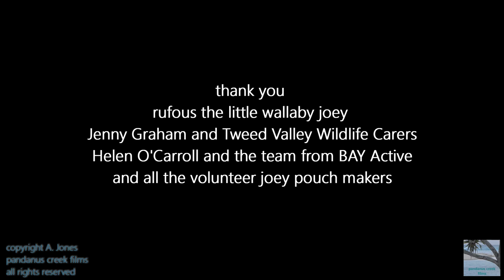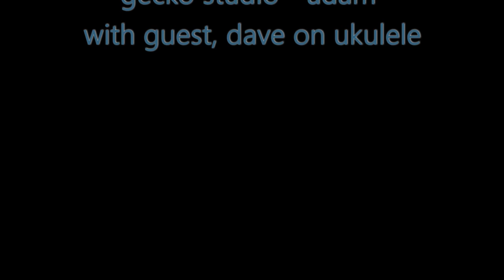aussie bushfires joey pouch sewing circle - we love you little joeys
It is natural for human beings to feel compassion and act on that to help others in their time of need. In this case people felt moved to help the kangaroo and wallaby joeys suffering after surviving the Australian bushfires. some bushfires are still burning and causing havoc. You will see kind people doing what they can, making joey pouches, to be given to the kangaroo and wallaby joeys surviving the aussie bushfires of the summer 2019/2020. Little rufous who you will meet in the last part of this video is an orphan wallaby joey, I do not know his story, but I do know he touched my broken heart and put back at least one piece of it. Would you like to help with Bushfire recovery? by helping to feed the kangaroos, wallabys and possums on Kangaroo Island off South Australia. while they wait for their natural food (habitat) to regrow. My family has already donated food to Kangaroo Island animals through Michelle Barrett.

Michelle Barrett at Kangaroo Island Kennels and Fodder
Michelle is on Kangaroo Island and is distributing food to locals on the island who are distributing it to the kangaroos, wallabies and possums. Email  Michell to say you want to buy a 20 kilo sack of kangaroo pellets. It costs $33 AU for one 20 kilo sack of Kangaroo Pellets.
If you wish to speak to Michelle and you live in Australia her number is  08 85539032.
There is no shipping cost.

Let her you found out about this on Alexandra's youtube channel.

Step 3. Michelle will reply to your email and you can pay via direct deposit or paypal. She will guide you through it. If you are from overseas please let her know so she can help you though the process, if needed. Michelle sent us a photograph with our name on the sacks of kangaroo pellets and wrote on the sack where it is being given to help. so you will know where on Kangaroo Island it is distributed!

Step 4 : how the animals are fed
Half of kangaroo Island, an island off the coast of South Australia, was recently burned to the ground by severe bushfires. The kangaroos, wallabies and possums that survived the fires need something to eat while they wait for their natural food to regrow. People who live on the island are helping the animals by setting up feeding stations (and water) in the bush on the island to help wildlife that survived. The people who live on the island will be distributing it to wildlife on the island.

Thank you .signed the kangaroos wallabys possums of Kangaroo Island (off South Australia)